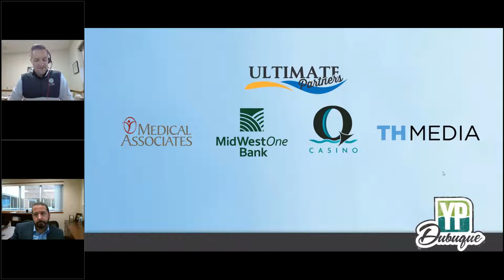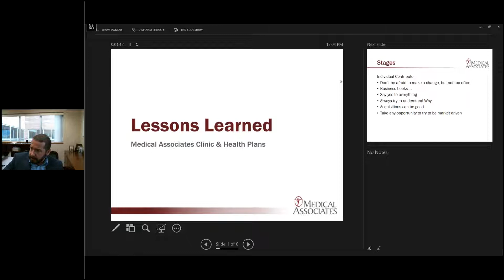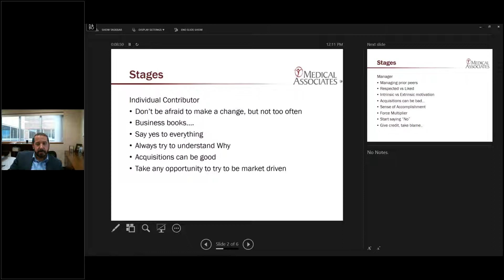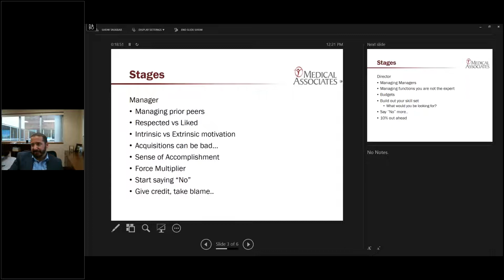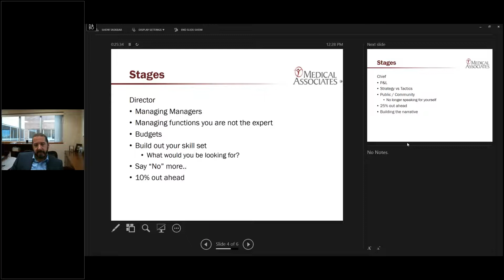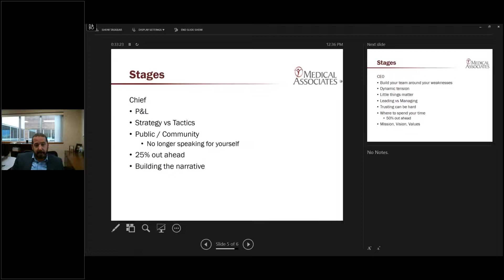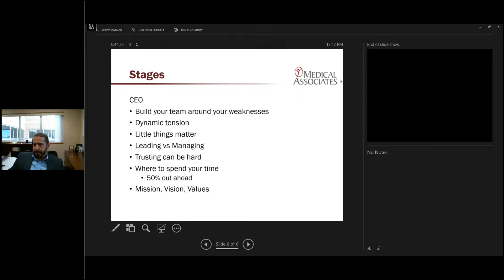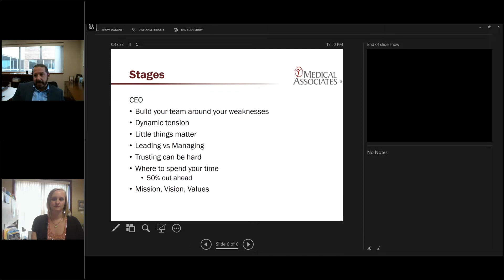YP May Monthly Luncheon-Zach Keeling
Our YP Virtual Monthly Luncheon featured Zach Keeling, CEO of Medical Associates Clinic & Health Plans, presenting, "Lessons Learned."